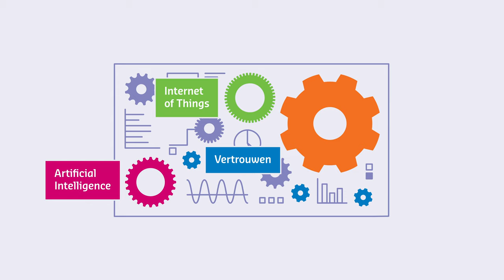De belangrijkste technologische trends voor het onderwijs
Welke technologische trends gaan de komende jaren een beslissende rol spelen in het onderwijs? Bekijk het in deze video over artificial intelligence (AI), internet of things (IoT), interfaces en vertrouwen in de digitale wereld. Kijk voor meer info op